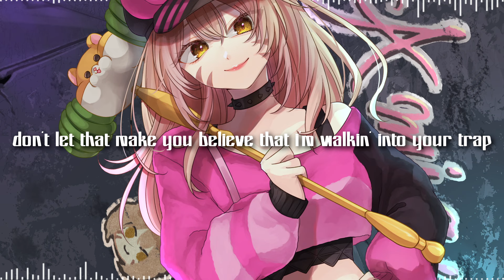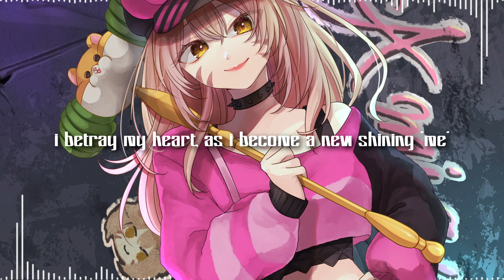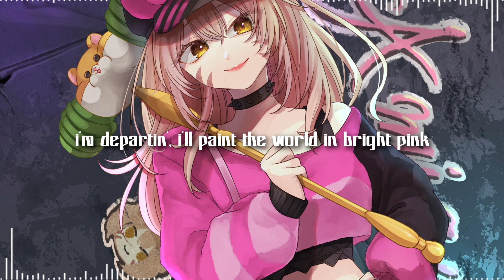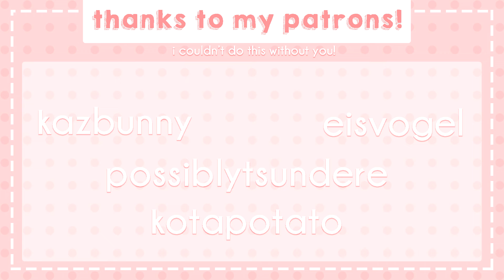beat eater - english ver.【amiaryllis】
"darlin’ darlin’, we’ll take the spotlight in style"

if i see one more joke about how i ate--

DARLIN DARLINNNN i love this song so much the pink asthetics and the cute outfits and POLICE PICCADILLY and i just love this song SO SO SOSOOSOS MCUH im so happy to finally cover it !! admittedly i've not been at the top of my game mentally or physically recently so im sorry if i sound exhausted at all :( i still tried to do this cover justice so that i didnt keep you guys waiting for too long, so i hope you can enjoy it despite its flaws! i owe a huge thanks to circusblues for the AMAZING mix i honestly couldn't stop looping it the first time i heard it theyre SO TALENTED RAHHHHHHH AND NON'S ART IS JUST AMAZING TOO ITS SO CUTE AND PERFECT AND I LOVE EVERY PART OF IT !! AN NATURALLY thank you eggu for lending me your perfect guides this cover would be so boring would hem ! please check out the people who made this cover possible below and go show them the love they deserve !!!

⋆ original - police piccadilly, vivid bad squad
⋆ vocals/lyrics/video - me!
⋆ original translation: hiraethie, corrected by violet (vocaloid lyrics wiki)
⋆ franchise - project sekai colourful stage